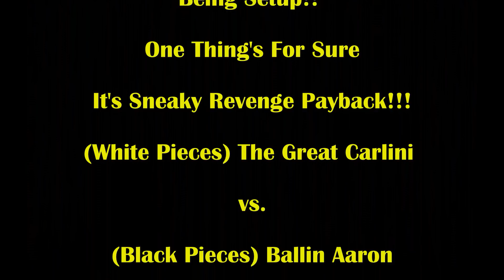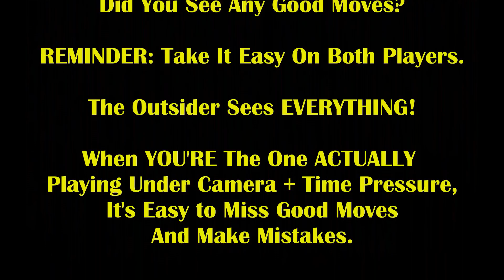The Sneakiest Payback Checkmate! (He Never Saw It Coming!) Ballin Aaron vs The Great Carlini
Will you see the sneaky revenge mate coming???